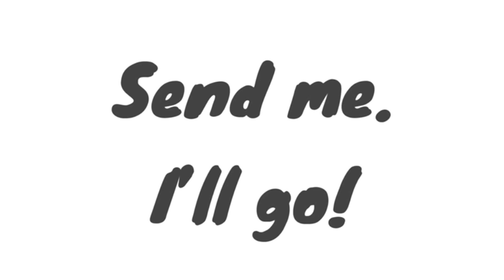Iced to Perfection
Scripture: John 1:1-14, The Word Became Flesh

Objective: Kids will learn that “God’s perfect plan for us begins and ends with Jesus.”

The final touch for the Christmas cookie is making sure they are iced to perfection. SERIES OVERVIEW CHRISTMAS COOKIES: SERIES OVERVIEW God sent his Son to be our Savior. John called Him “the Word.” Jesus is our Savior, the Son of God, God in the flesh, and the perfect Word to represent God’s love for us.